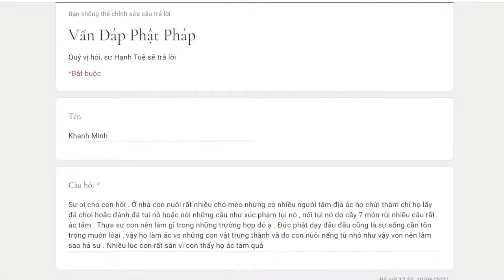683. Nuôi chó mèo bị hàng xóm phiền hà